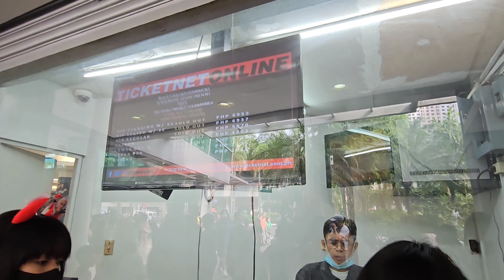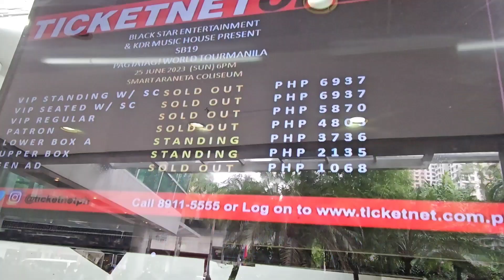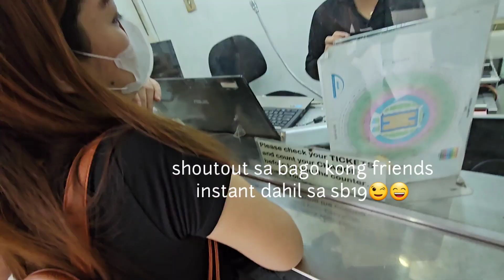KICK OFF CONCERT - SB19 PAGTATAG CONCERT WORLD TOUR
Please help my channel grow "Southern Cebu Vibes" so i could share to you an amazing contents in the future.

See my uploaded Videos